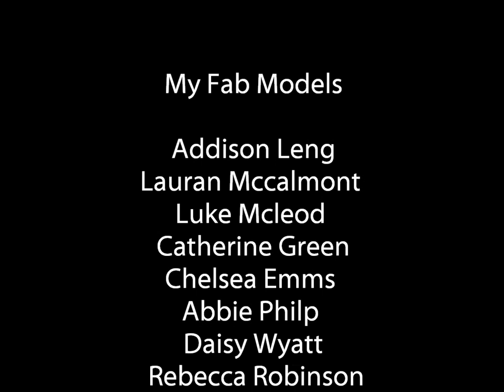Generation X Photo Shoot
This Is My 80's Glam Rock Inspired Photo Shoot that I did In 2010.
Models:
Addison Leng
Lauran Mccalmont
Luke Mcleod
Catherine Green
Chelsea Emms
Abbie Philp
Daisy Wyatt
Rebecca Robinson
Ciara Lewis